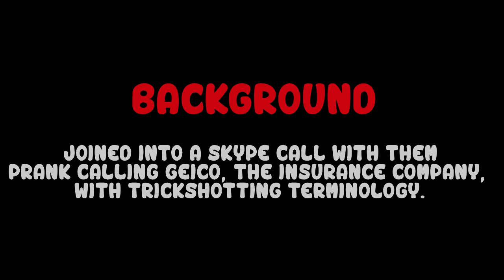Prank Calling GEICO Employee Made Her Say "Jack Off"